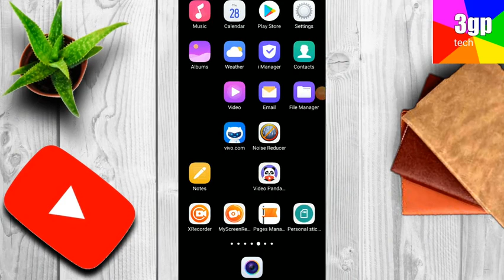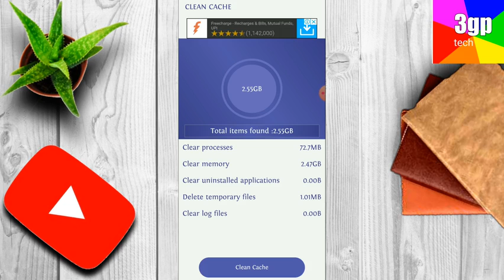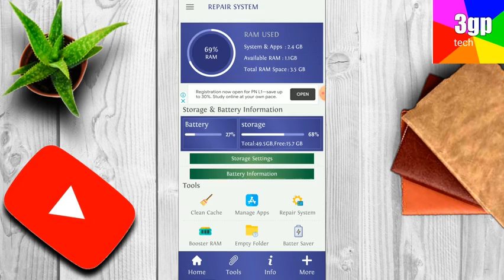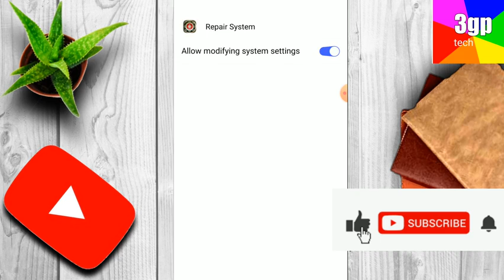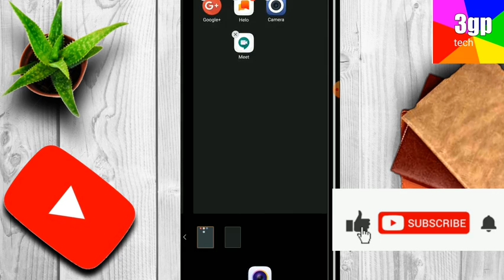Mobile को Hang तथा Heat होने से कैसे रोकें!Mobile heating and hanging problem solve. by 3gptech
Doston mein video mein hi batao ki agar aapka phone hi karta hai yaar garm hota hai to use problem ko kaise solve Karen

Mobile ko hang hone se kaise bachaye,
mobile ki hanging problem,

mobile ko fast kaise kare,

mobile hang ho to kya kre,